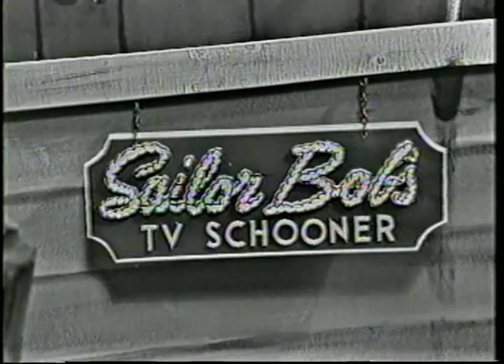The Sailor Bob Show - montage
This Sailor Bob "condensed retrospective" was edited in 1998. It was only shown once, just before Bob Griggs was presented with The Richmond Broadcasters Hall of Fame Lifetime Achievement Award. In it you'll see a kinescope clip, some puppet interaction, a little bit of drawing, and some pretty impressive production values for local television shot "in-studio". We were given a limit of 5 minutes, and it ran over just a bit. I hope you don't mind. (TG) If you want to share your Sailor Bob memories, visit the Sailor Bob Fan Club on Facebook